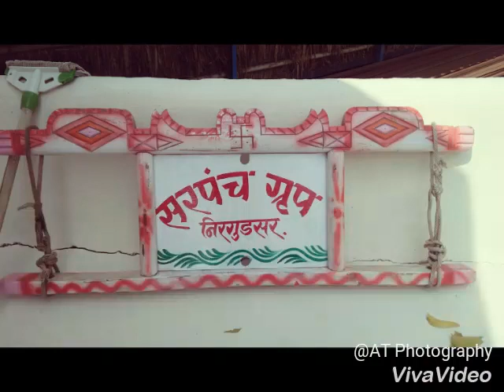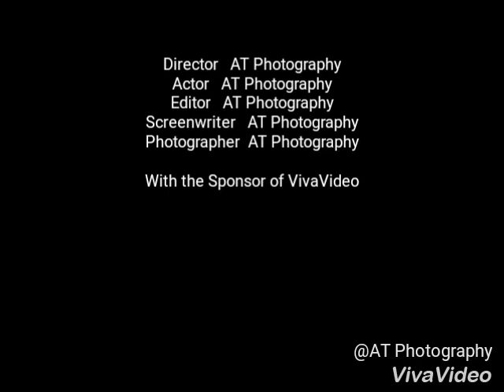15 June 2018